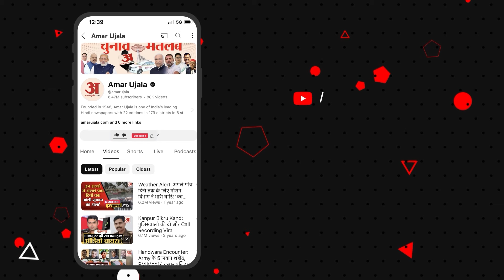RSS की बेरुखी..BJP को कैसे पड़ी भारी ? समझें क्या हैं कारण! | NDA | PM Modi | Modi 3.0